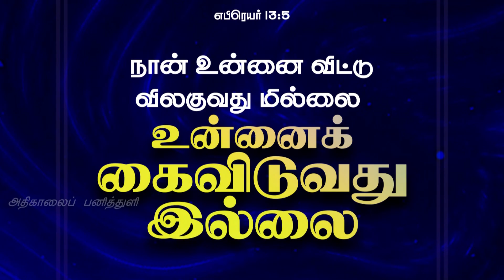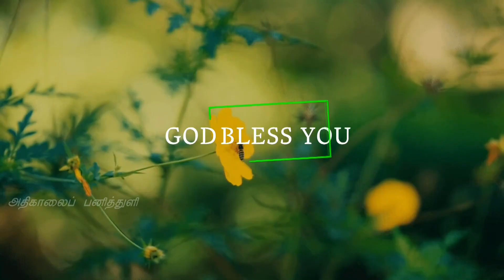1492 .சோர்ந்துபோகாதே காலம் வரும் | அதிகாலைப் பனித்துளி | திருமதி. ராஜகுமாரி ஆபிரகாம்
1492. சோர்ந்துபோகாதே காலம் வரும் | அதிகாலைப் பனித்துளி | திருமதி. ராஜகுமாரி ஆபிரகாம்